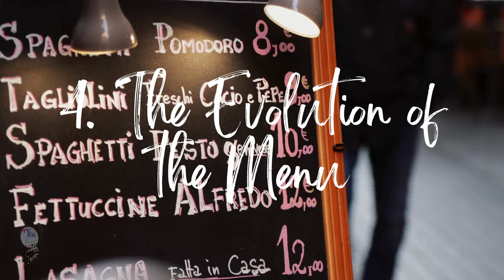The word restaurant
🔘RuiEnglish Lec: The word "restaurant".
The word "restaurant" has an interesting etymology and history that reflects both the evolution of dining culture and the French influence on modern dining establishments.

Etymology

The word "restaurant" comes from the French verb "restaurer," meaning "to restore" or "to refresh." Initially, it referred to a type of broth or bouillon that was considered restorative for those who were weak or ill. By the 16th century, a "restaurant" in France referred to a "restorative food," essentially a healing or nourishing dish.

History

1. 18th Century France (Origins of the Modern Restaurant)

   The modern concept of a restaurant, where individuals pay for a meal prepared and served on demand, dates back to Paris in the late 18th century. A man named Mathurin Roze de Chantoiseau is credited with opening one of the first establishments in 1765. He served “restaurants,” a term he used for the restorative soups he offered. His establishment was different from inns or taverns, where food was usually served communally at fixed times; instead, he offered meals at any time of day.